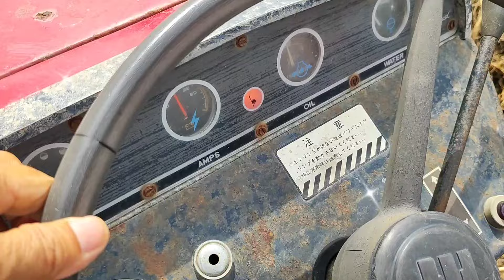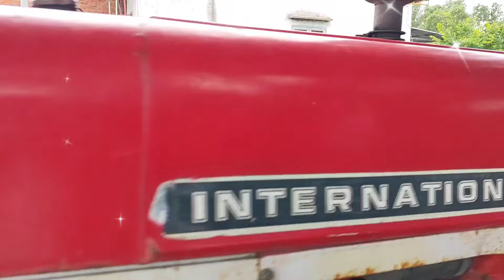Máy cày dân dùng giá rẻ, số điện thoại trong phần mô tả video.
Bán máy cày và máy đào gia đình đang sử dụng.
Điạ chỉ : gần khu du lịch thác Giang Điền, Huyện Trảng Bom Đồng Nai.
Lưa ý! chỉ bán máy cày nguyên bộ kèm rờ moóc, không bán riêng đầu máy cày hoặc riêng rờ moóc, xin đừng hỏi.